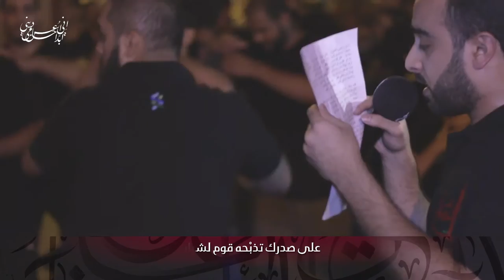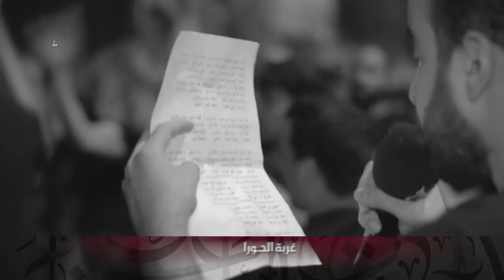أهل الرسالة - الرادود سيد جابر عدنان - ليلة 5 محرم 1438هـ - عزاء المرخ